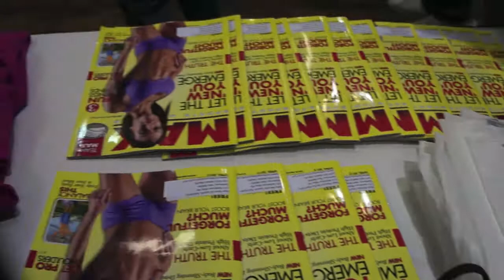Emerald Cup VLOG